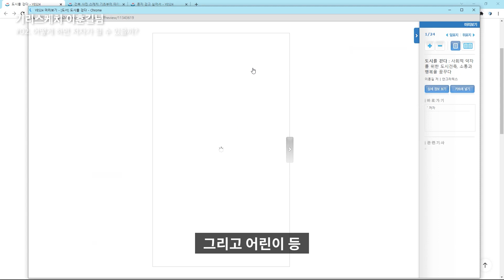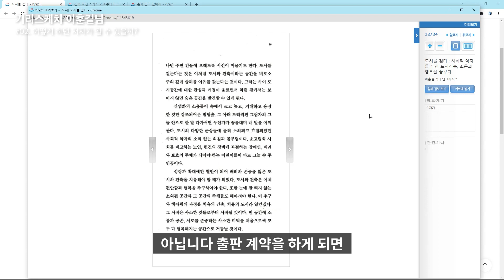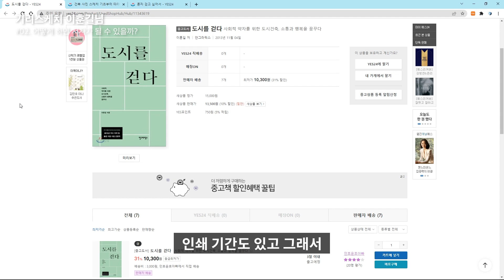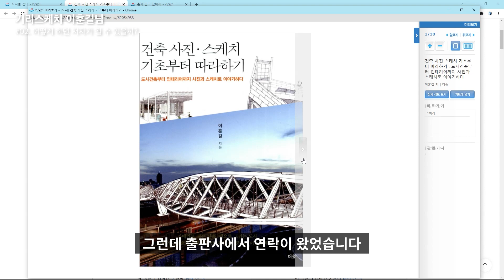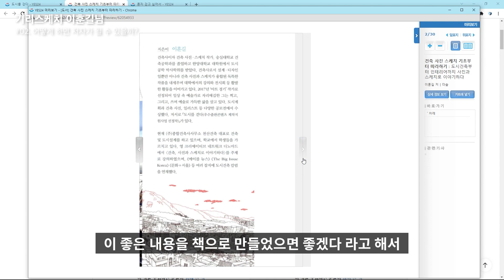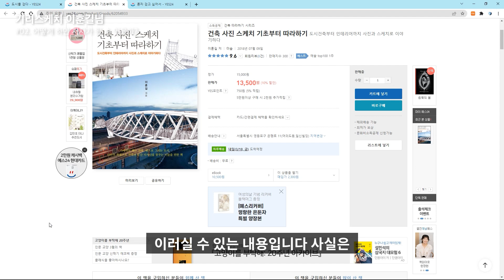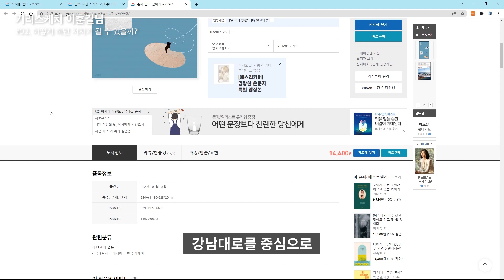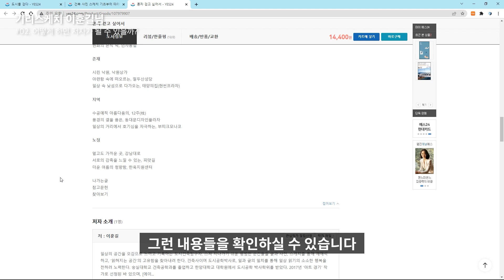한국에도 멋진 건축물과 공간이 이렇게 많다! [기리스케치 ep.02]